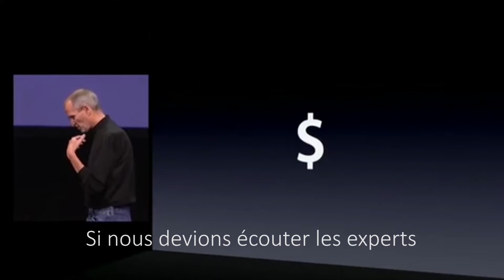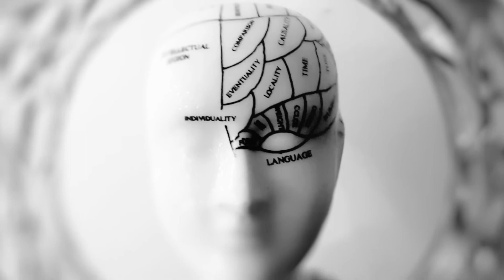ET SI APPLE NOUS PRENAIT POUR DES C***? #4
Apple, Samsung, Huawei, et presque toutes les marques nous donnent l'impression qu'elles nous font des faveurs, qu'elles sont prêtes à faire des sacrifices juste pour le bien de leurs clients. Vraiment ? Pas très sûr! Elles nous manipulent presque tout le temps.
Cette 4ème vidéo sur les 10 vérités que le marketing ne vous dit pas vous révèle une autre technique... de manipulation.
Bon visionnage